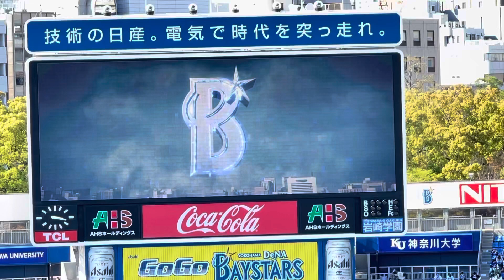田中俊太 登場曲 星影のエール/GreeeeN